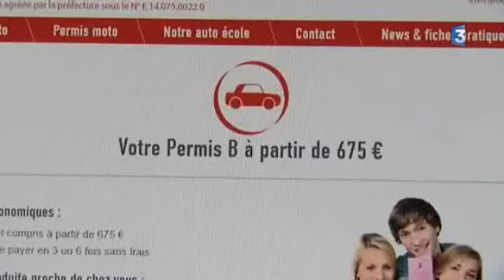Gironde : la mobilisation des auto-écoles demain devrait perturber la circulation